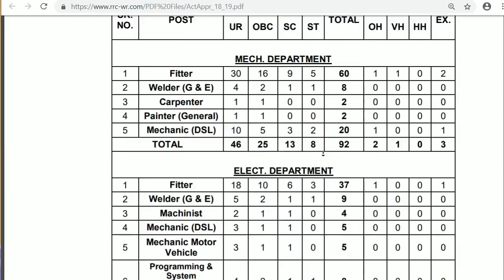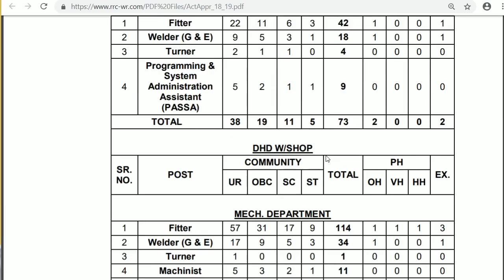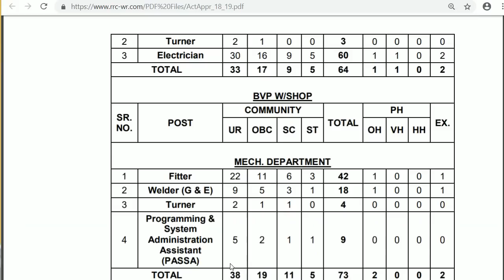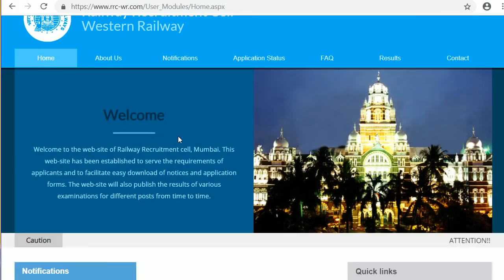10th Pass New Job in Railway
dosto is video ham ak latestgovernmentjob ki bat karne vale hai to dosto agar aap bhi kisi government job ki talas me hai to aap is post ke liye aavedan kar sakte hai kayenki ye bharti 10th pass ke students ke liye hai to agar aap bhi 10th pass hai to iskeliyr aavedan kar dijiyr or dosto ye NewVacancy railway me nikli hai